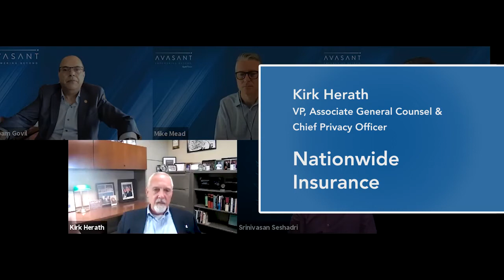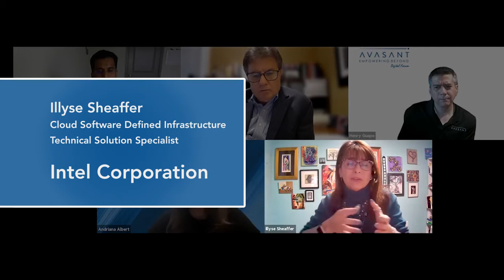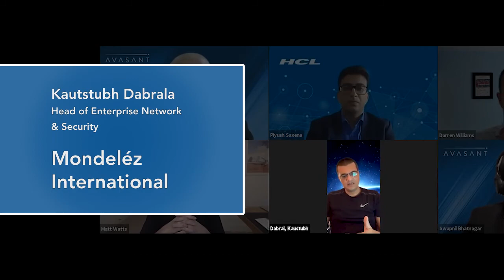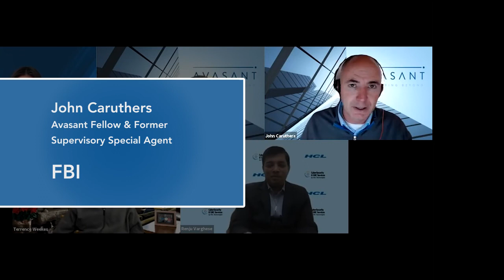Avasant Digital Forums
Join Avasant in this new era of interactivity and thought leadership through the Empowering Beyond Digital Forum series. Hear from technology executives representing a multitude of verticals as they address the hot topic issues that matter most to enterprise leaders. Learn more and register for upcoming events

Join Avasant in this new era of interactivity and thought leadership through the Empowering Beyond Digital Forum series. Hear from technology executives representing a multitude of verticals as they address the hot topic issues that matter most to enterprise leaders.

The EB Digital Forum allows attendees to take part in a sensory rich learning environment that is designed to foster imagination, collaborative solutions and thought-provoking words, regardless of where in the world you are located.

These engaging digital events offer the incredible opportunity to gain insight into emergent business solutions and hear industry experts sharing firsthand accounts of the challenges and successes that are progressing business forward.